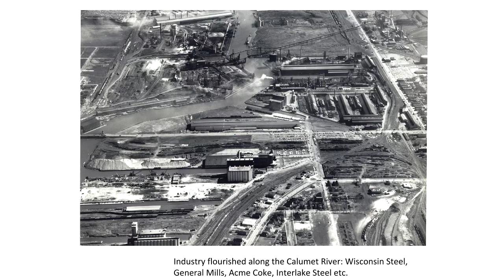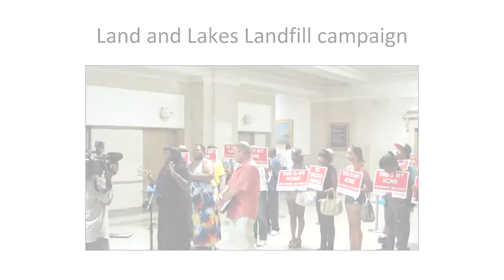Tom Shepherd: PETCOKE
PDA Chicago steering committee and Southeast Environmental Task Force member Tom Shepherd details the PETCOKE problem along the Calumet River, and Southeast Environmental Task Force's ( setaskforce.org ) response, November 11, 2013.